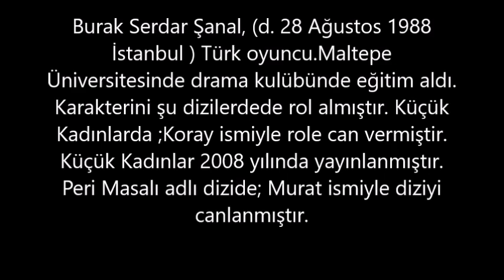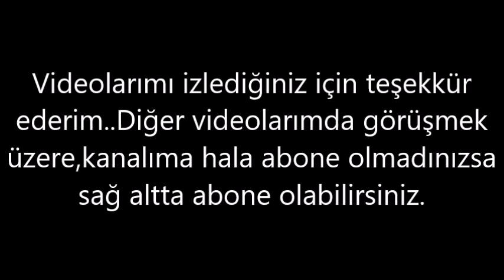Burak Serdar Şanal– Kaç Kilo, Boyu Kaç, Nereli, Kaç Yaşında, Sevgilisi Kimdir ?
Burak Serdar Şanal, (d. 28 Ağustos 1988 İstanbul ) Türk oyuncu.Maltepe Üniversitesinde drama kulübünde eğitim aldı.